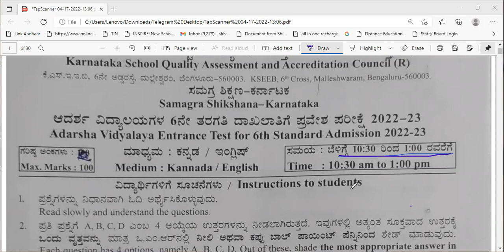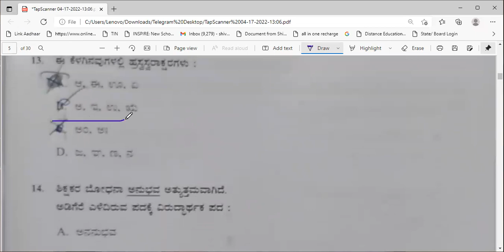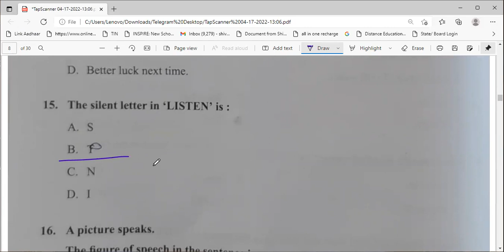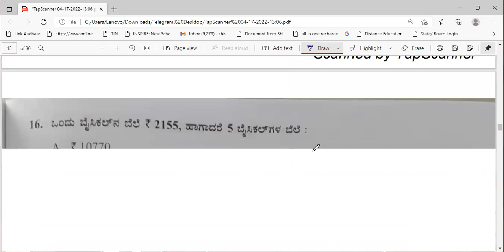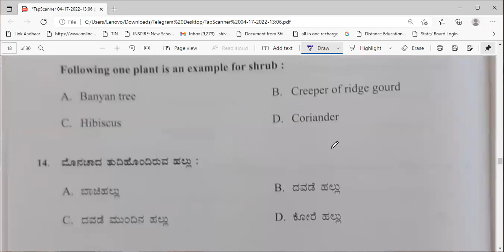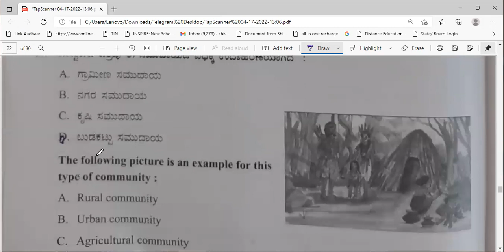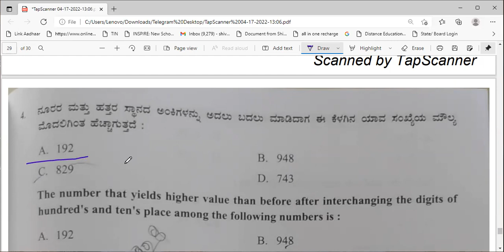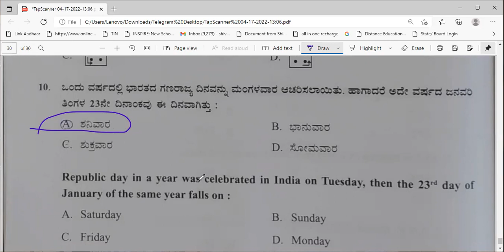ADARSHA VIDYALAYA ENTRANCE EXAM KEY ANSWERS|17-04-2022ರ-ಆದರ್ಶ ವಿದ್ಯಾಲಯದ ಪ್ರವೇಶ ಪರೀಕ್ಷೆಯ ಉತ್ತರಗಳು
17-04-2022ರ-ಆದರ್ಶ ವಿದ್ಯಾಲಯದ ಪ್ರವೇಶ ಪರೀಕ್ಷೆಯ ಉತ್ತರಗಳು

ಸೈನಿಕ ಶಾಲೆ,ಆದರ್ಶ ವಿದ್ಯಾಲಯ,ನವೋದಯ ವಿದ್ಯಾಲಯ ಮೊರಾರ್ಜಿ ದೇಸಾಯಿ, ಚೆನ್ನಮ್ಮ ಏಕಲವ್ಯ ,ವಾಜಪೇಯಿ, ಇಂದಿರಾಗಾಂಧಿ, ಅಂಬೇಡ್ಕರ್,  ಮುಂತಾದ ವಸತಿ ಶಾಲೆಗಳ ಪ್ರವೇಶ ಪರೀಕ್ಷೆಯ ಮಾಹಿತಿ ಮತ್ತು ಪ್ರಶ್ನೆ ಪತ್ರಿಕೆ ವಿಶ್ಲೇಷಣೆ.
ಸ್ಪರ್ಧಾತ್ಮಕ ಪರೀಕ್ಷೆಗಳಾದ FDA ,SDA,PSI,POLICE  ತಯಾರಿ ಮಾಡುವವರಿಗೆ ಅತ್ಯುಪಯುಕ್ತ ಸಂಪನ್ಮೂಲವಾಗಿದೆ. ನಮ್ಮ ಮುಂಬರುವ ವಿಡಿಯೋಗಳನ್ನು ವೀಕ್ಷಿಸಲು ನಮ್ಮ  ಯೂ ಟ್ಯೂಬ್ ಚಾನಲ್ ಅನ್ನು ಲೈಕ್ ಮಾಡಿ ಶೇರ್ ಮಾಡಿ ಸಬ್ಸ್ಕ್ರೈಬ್ ಮಾಡಿಕೊಳ್ಳಿ

SANIK SCHOOL  HOW TO APPLY AND HOW TO GET SUCCESS IN EXAM. 2020 QUESTION PAPER SOLUTION  ಸೈನಿಕ ಶಾಲೆ

ನವೋದಯ ಪರೀಕ್ಷೆ ಪದ್ಧತಿ ಉತ್ತರಸಹಿತ ಪ್ರಶ್ನೆ ಪತ್ರಿಕೆ ವಿಶ್ಲೇಷಣೆ. ನವೋದಯ ಪ್ರವೇಶ ಪರೀಕ್ಷೆಯಲ್ಲಿ ಯಶಸ್ಸು ಸಾಧಿಸಲು ನಮ್ಮ ವಿಡಿಯೋ ವೀಕ್ಷಿಸಿ PART-1

NAVODAYA CLASS 6 ENTRANCE EAXM QUESTION PAPER  MENTAL ABILITY TEST  20 QUESTIONS SOLVED WITH CLEAR INFORMATION PART-2. ನವೋದಯ ಪ್ರವೇಶ ಪರೀಕ್ಷೆ  ಉತ್ತರಸಹಿ ತ ಪ್ರಶ್ನೆ ಪತ್ರಿಕೆ ವಿಶ್ಲೇಷಣೆ PART-2.

ಮುರಾರ್ಜಿ ದೇಸಾಯಿ ಮತ್ತು ಇತರ ವಸತಿ ಶಾಲೆಗಳ ಪ್ರವೇಶ ಪರೀಕ್ಷೆ ಮಾದರಿ ಪ್ರಶ್ನೆ ಪತ್ರಿಕೆ ವಿಶ್ಲೇಷಣೆಯ ಎಲ್ಲಾ ಯೂಟ್ಯೂಬ್ ಲಿಂಕುಗಳು

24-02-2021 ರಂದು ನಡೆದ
ಮೊರಾರ್ಜಿ ದೇಸಾಯಿ ಚೆನ್ನಮ್ಮ ಏಕಲವ್ಯ ವಾಜಪೇಯಿ ಇಂದಿರಾಗಾಂಧಿ ಅಂಬೇಡ್ಕರ್  ಮುಂತಾದ ವಸತಿ ಶಾಲೆಗಳ ಪ್ರವೇಶ ಪರೀಕ್ಷೆಯ ಉತ್ತರಗಳು & ವಿಶ್ಲೇಷಣೆ. ಸಮಾಜ ವಿಜ್ಞಾನ   ಕನ್ನಡ ಇಂಗ್ಲಿಷ್ ಗಣಿತ್ ಪರಿಸರ ಅಧ್ಯಯನ 100ಪ್ರಶ್ನೆಗಳ ಉತ್ತರಗಳು& ವಿಶ್ಲೇಷಣೆ.

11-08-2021 ರಂದು ನಡೆದ  ನವೋದಯ ವಿದ್ಯಾಲಯ